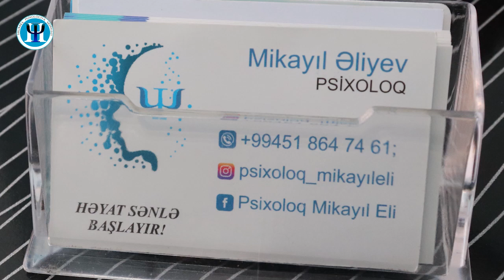İnsanı bitirən psixoloji AĞRI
HUMEL Psixologiya Mərkəzi
Ünvan: Yasamal ray, Akademik Zahid Xəlilov 32